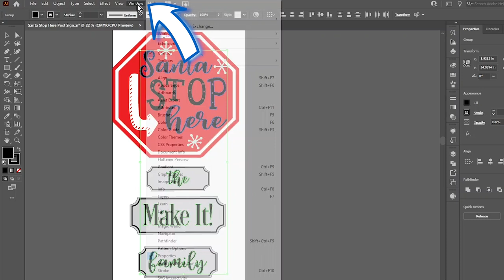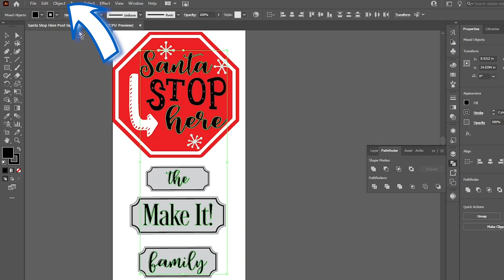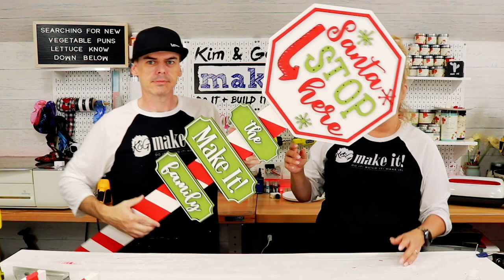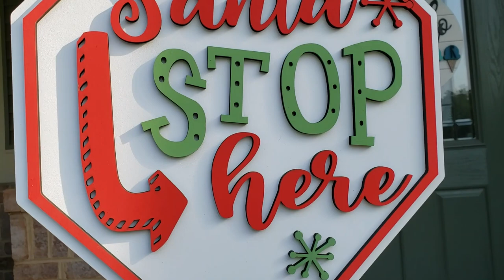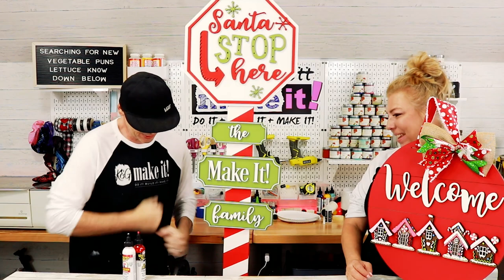Christmas In July Front Porch Sign Post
This week! It's Christmas in July! We've created a new Personalized Santa Stop Here sign post! And we're adding another quick Adobe Illustrator tip for converting fonts to cuttable images. Wood is still pretty expensive, so much so that we've had to furlough Pocket Saw & Brad! But this week, we created a new kit for an affordable holiday front porch sign post! This project requires our new personalized sign kit and only two 48" dog ear fence pickets! Come watch us doitbuilditmakeit!

Ryobi Brad Nailer

Ryobi Miter Saw